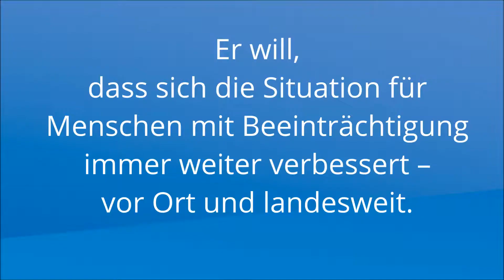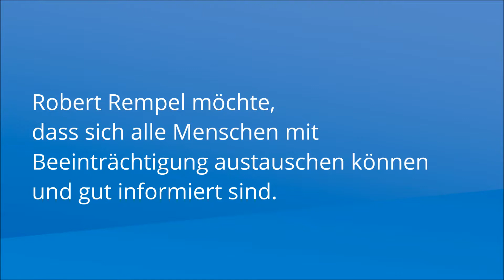Selbstvertretung – Na klar. Robert Rempel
Selbstvertretung – Na klar.
Eine Kampagne der Bundesvereinigung Lebenshilfe e.V.
Wir informieren über das Thema Selbstvertretung und stellen unsere Selbstvertreter vor.

Robert Rempel engagiert sich und vernetzt sich mit anderen. Ob in der Bewohnervertretung und im Verein der Lebenshilfe Celle sowie im Vorstand des Behindertensportvereins Celle vor Ort oder landesweit in der Landesarbeitsgemeinschaft der Freien Wohlfahrt, dem Landesverband der Bewohnervertretung und im Landesverband der Lebenshilfe Niedersachsen.
Robert Rempel möchte, dass sich alle Menschen mit Beeinträchtigung austauschen können und gut informiert sind.

Er will, dass sich die Situation für Menschen mit Beeinträchtigung immer weiter verbessert – vor Ort und landesweit.